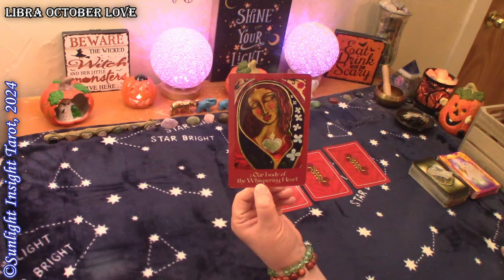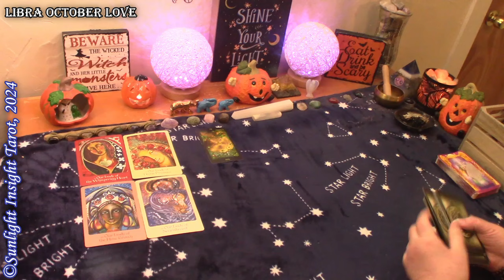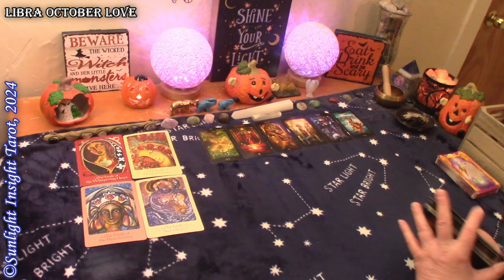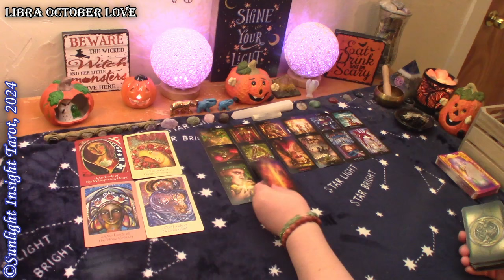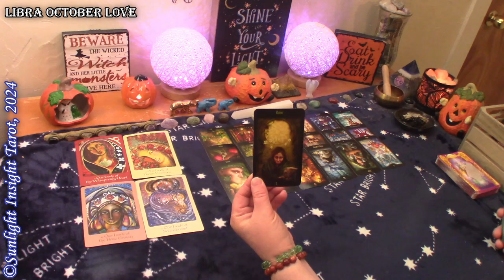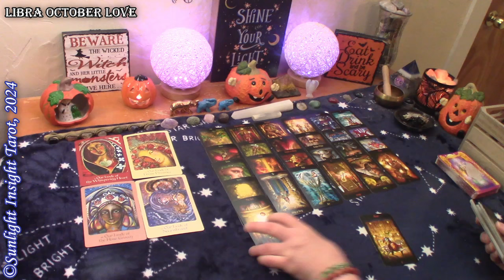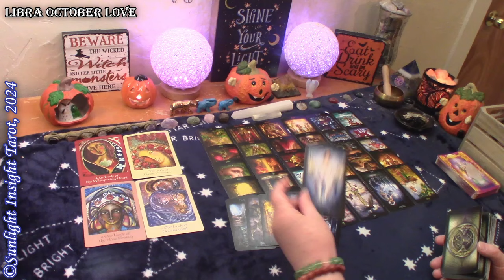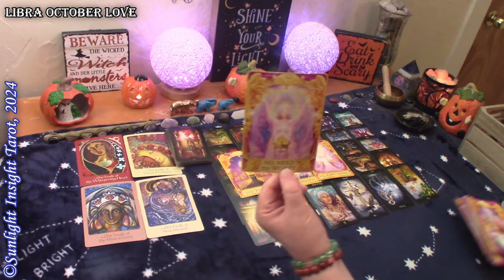LIBRA - This Romance Will Grow Big Time! The Long Awaited Change You've Been Dreaming of😍😘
Libra Love tarot reading for October 2024.

Singles
New Love
No Contact

More about this reading:
A look at your love situation at this time with advice and guidance from the universe and spirit. This is a general collective love tarot reading for the zodiac sign of Libra Sun, Moon, Rising and Venus.🙏